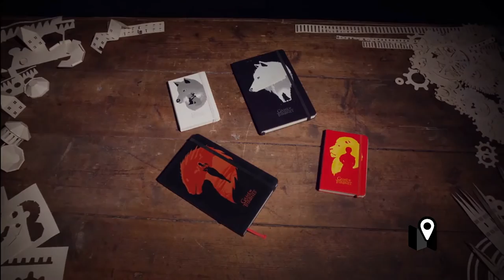Una original presentación de Games of Thrones hecha completamente en papel